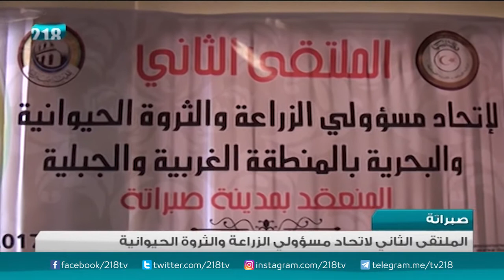نشرة أخبار الثالثة 28 - 2 - 2017